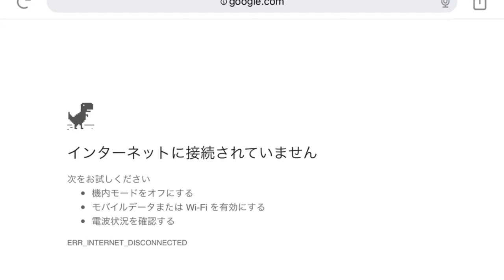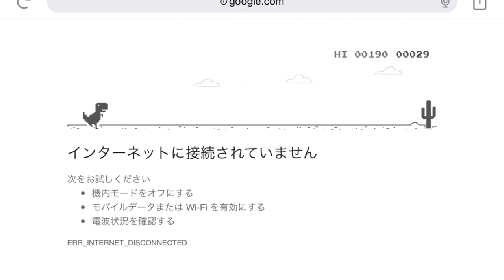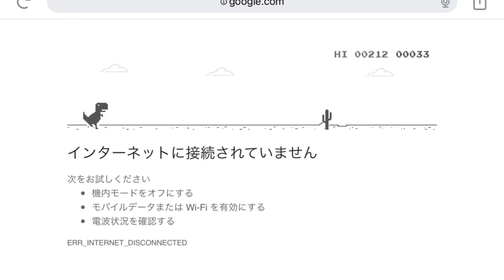初実況！！【Google Chrome】のゲーム『Chrome Dino』と言うゲームを実況してみた！